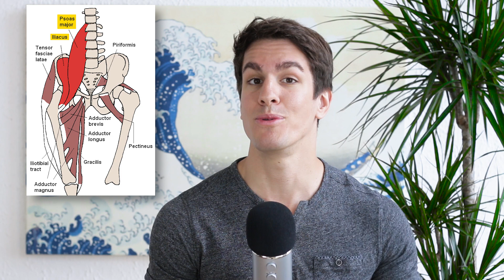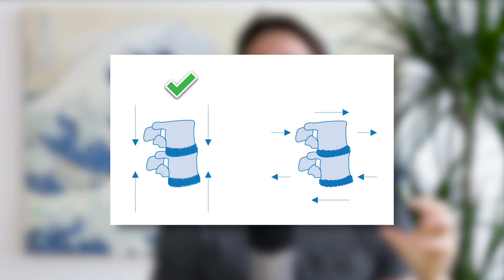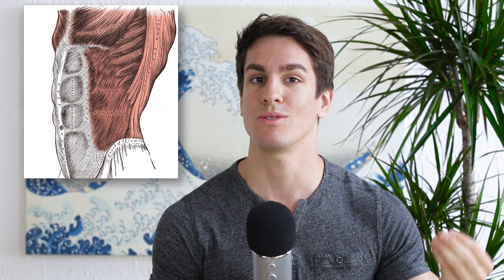3 Exos ABDOS Populaires à Éviter ! (Et leurs alternatives)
Ces exercices abdos sont populaires mais peuvent te faire stagner!

Je t'explique pourquoi et je te propose des alternatives 😉